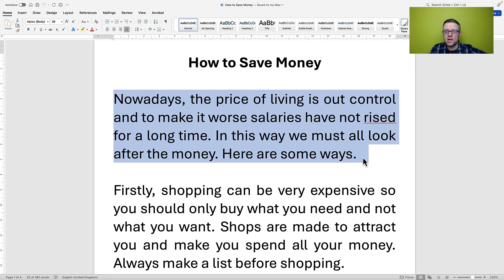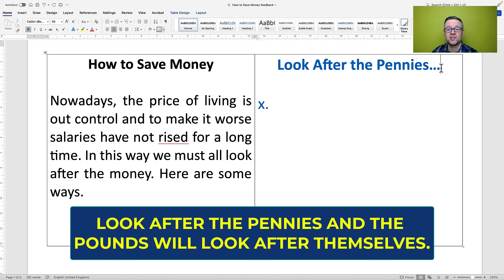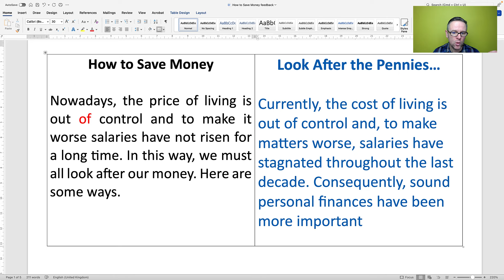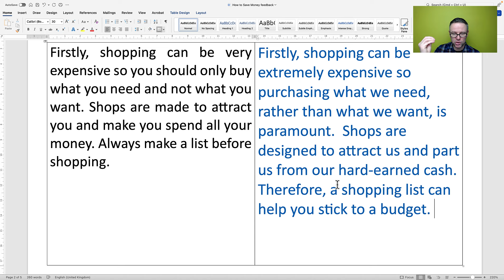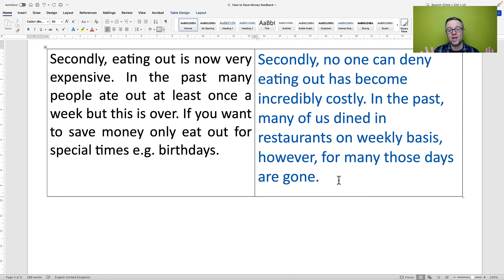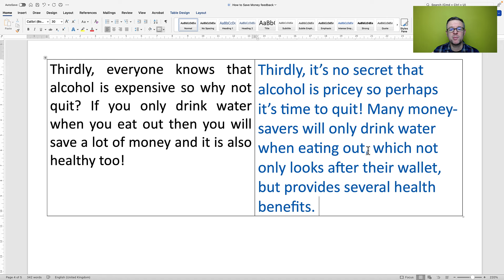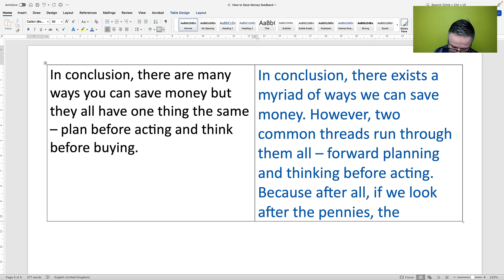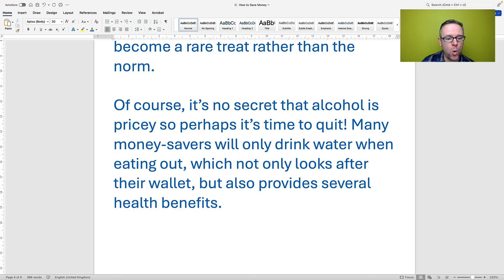C1 Writing Tips | CAE Review | Aiming for C1: Episode 6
Aiming for C1: Episode 6

Watch me give feedback on a B2 essay and up level it to a C2 level. This video will help you prepare for the Cambridge Advanced Exam essay writing task. It is packed with C1 essay writing tips.